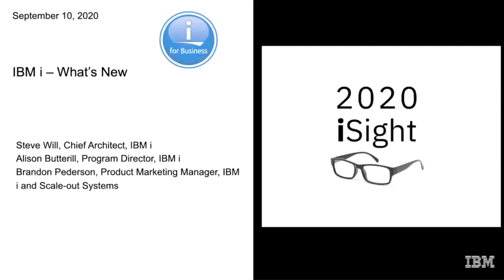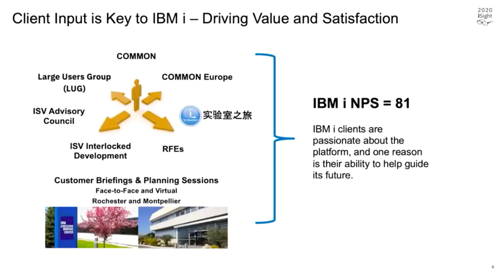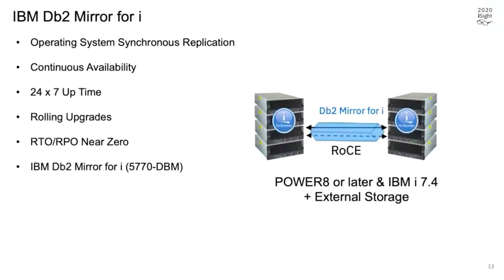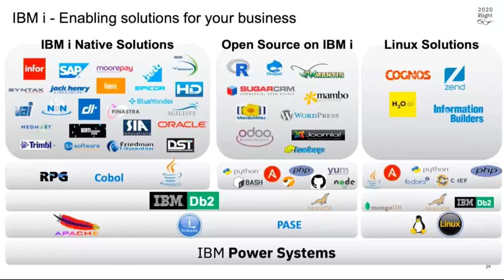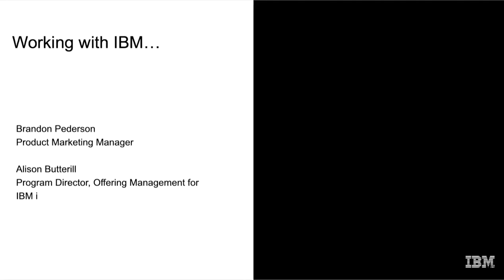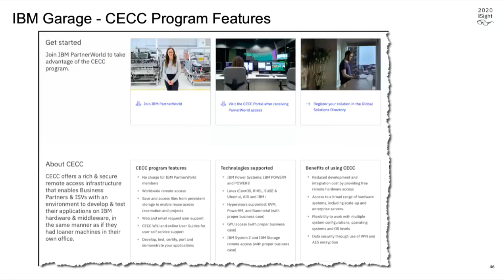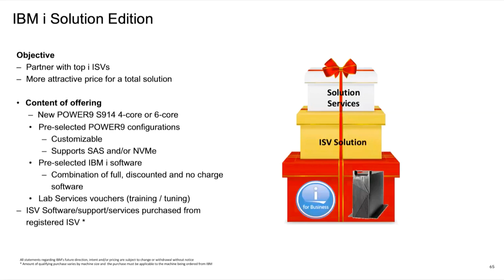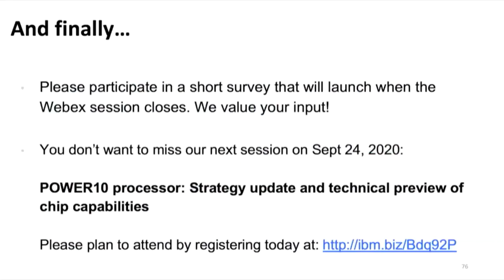IBM i and ISVs - Reconnecting to Drive Client Value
In 2020, IBM began a concerted effort to reconnect with the ISV community. We've had a number of education sessions, and now it's time to get a bit more detailed.  In this session, Steve Will, IBM i Chief Architect, Alison Butterill, IBM i Offering Manager and other IBM leaders talk specifically to ISVs who have IBM i solutions about the market, the ways in which ISVs and IBM can work to address the market, and the key technologies which can drive client IT transformation -- while also driving business for everyone involved.